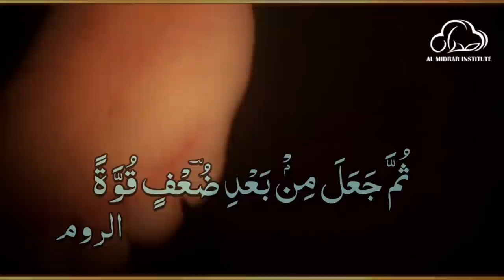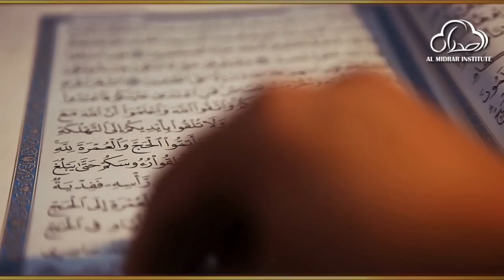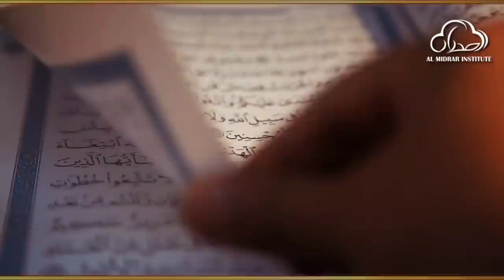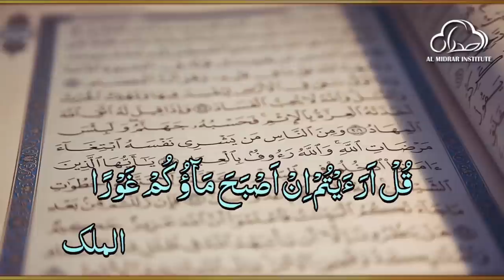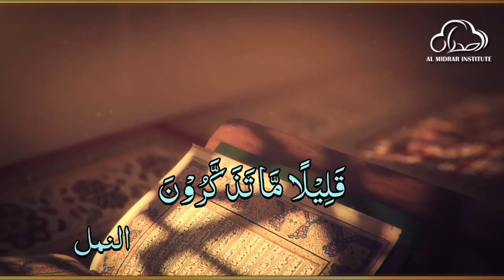Might of Allah by Shaykh Atif Ahmed | Motivational Urdu Reminders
Might of Allah الله كی طاقت
Motivational Reminder by Shykh Atif Ahmed.

Almidrar.com
FB.com/almidrar